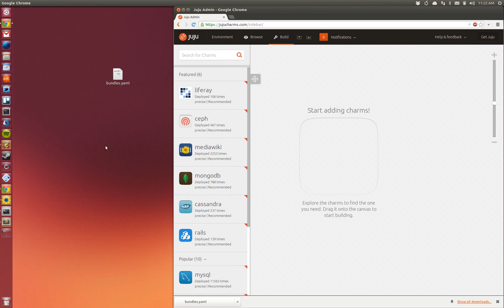How to drag and deploy a bundle in Juju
When you get a bundle from someone, just drag and drop it into your Juju GUI canvas to deploy it.